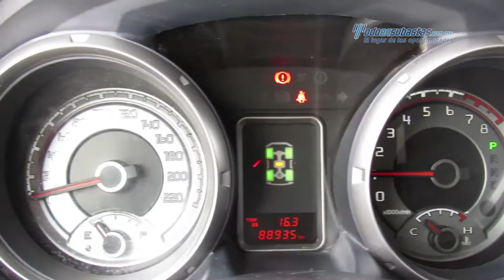Mitsubishi - Montero Limited v6 2014 - EJ000241